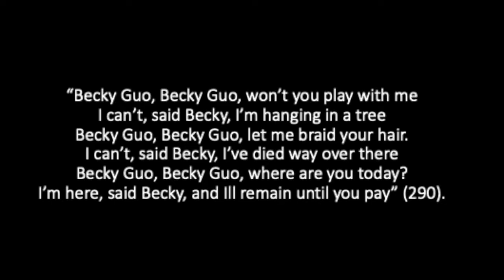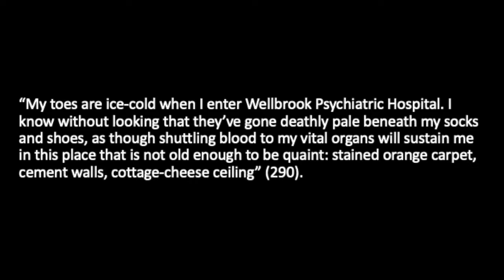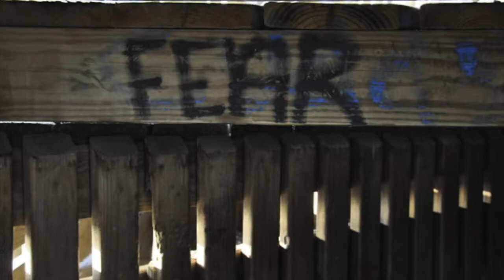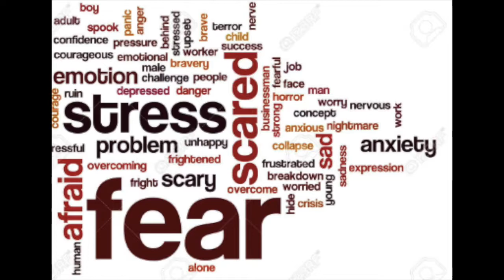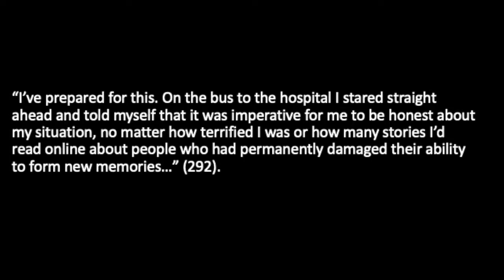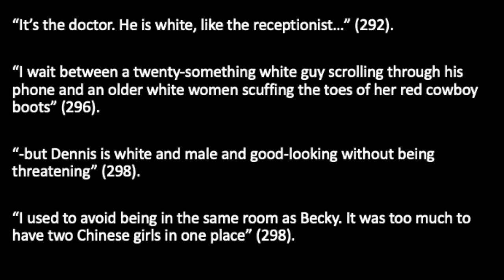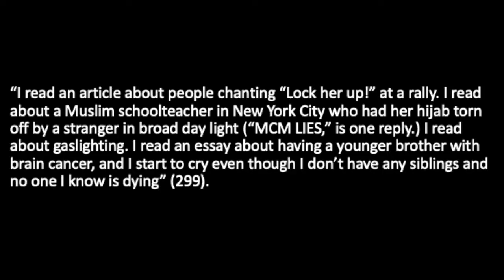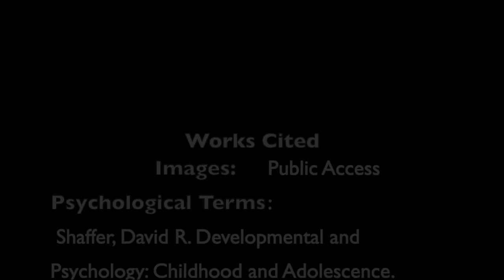What Terrible Thing It Was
Brittany Hart Short Story Presentation